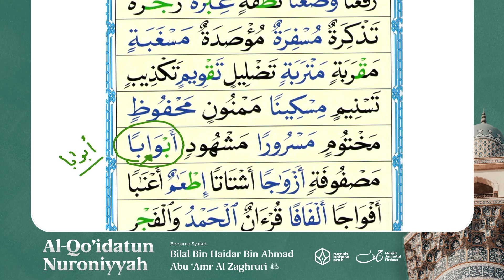Al-Qo'idatun Nuroniyyah | Pelajaran 12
Program Belajar Qaidatul Nuraniah
Bersama:

Dengan menyalurkan *donasi anda sekecil apapun* ke rekening:
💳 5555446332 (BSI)